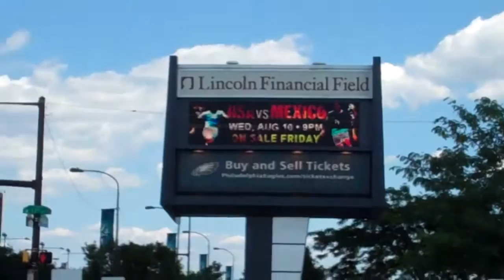U2 360 US Tour 2011 part 2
The second 8 shows on my U2 360 US tour: Miami, Nashville, Chicago, Philadelphia, St. Louis, New Jersey, Minneapolis, Pittsburgh